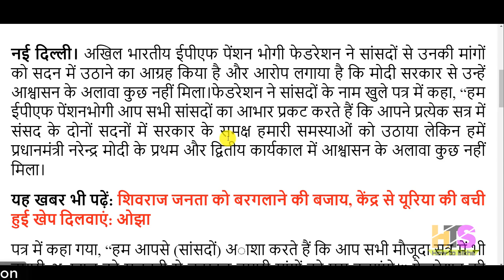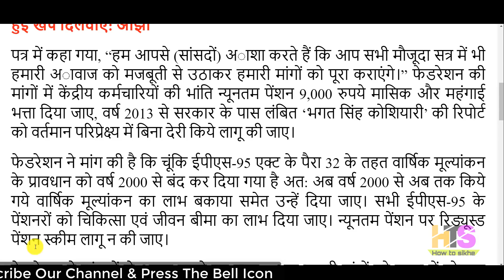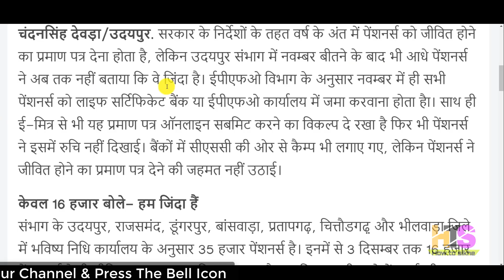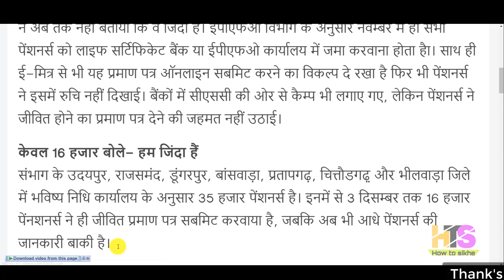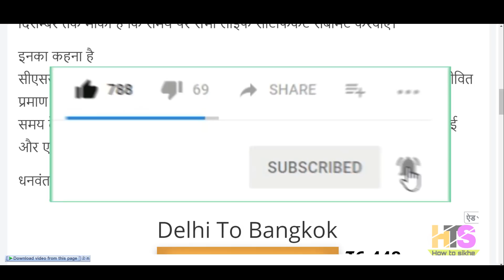EPS-95 Pension Hike ₹7500+DA/Month 5 December 2019 News Today | EPS95 Pensioners, EPFO, PF Update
My New Youtube Channel(Please Visit)
Shan Talk

*My Laptop*

*My Smartphone*

*My Tripod*

*Queries solved*
1) PF Benefits For Employees
2) PF Benefits IN HINDI
3) epf latest news in hindi 2018
4) pf latest news today in hindi 2018
5) EPFO New Update 2018 / epfo news in budget
6) epf new password , epf pension news
7) link kyc with uan , uan news , bank account with uan
8) how to link bank with uan
9) pf balance check online 2018
10) pf kaise nikale , pf kaise check kare